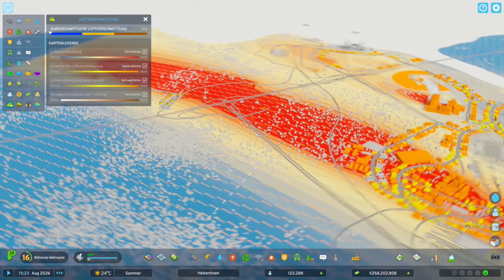Cities Skylines 2 S2/#49: Wo wollen die denn alle hin? Richtig, zum Hafen mit der Nadelöhr-Einfahrt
Let's Play Cities Skylines 2 von Paradox Interactive (2023)